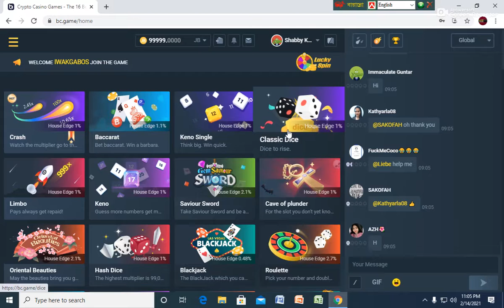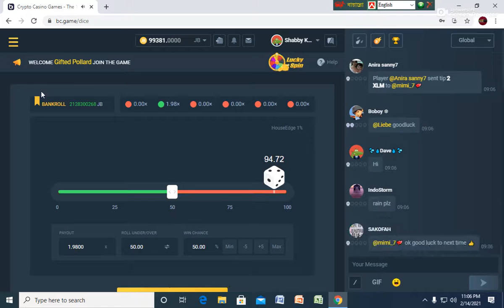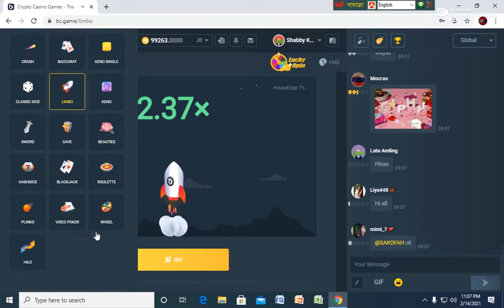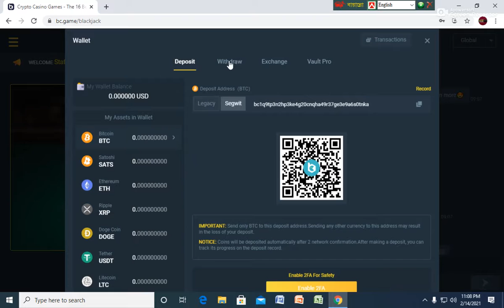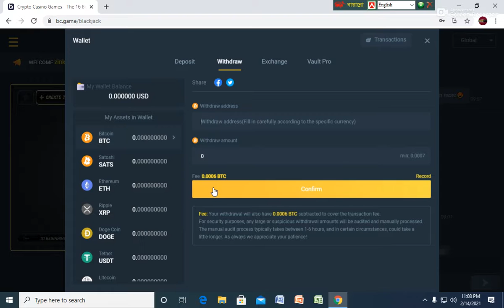Crypto Casino Games and earn BTC.